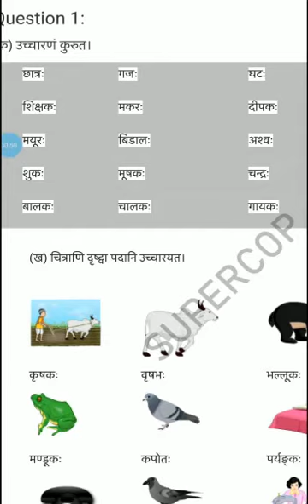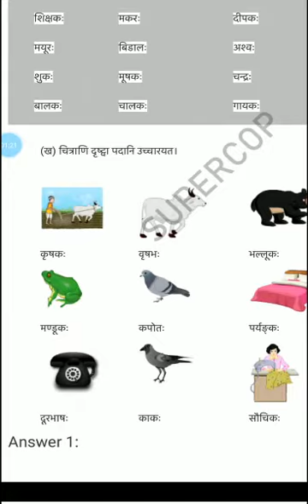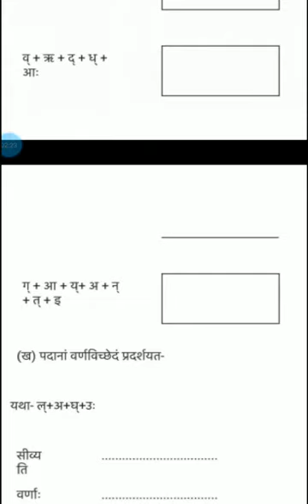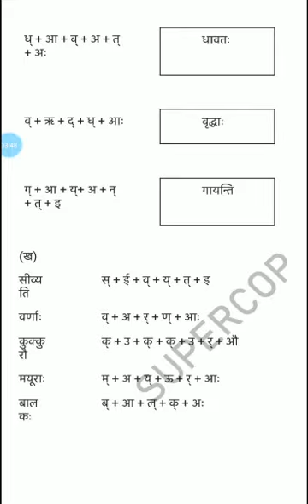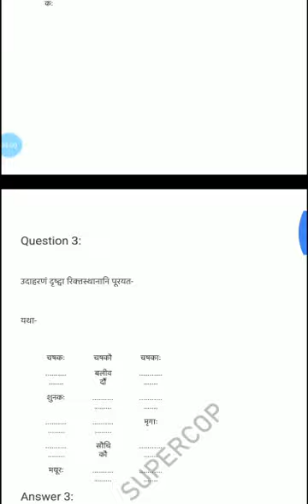संस्कृत, वर्ग 6, पाठ 1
class 6 sanskrit  chapter 1 page3 and 4